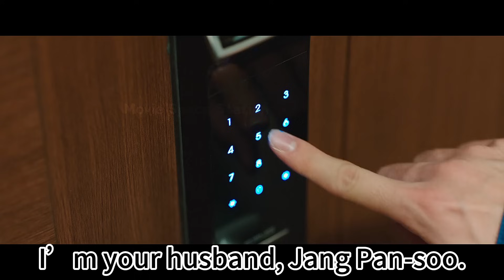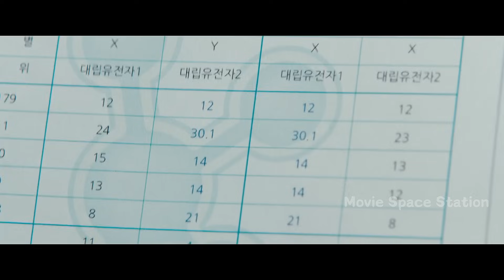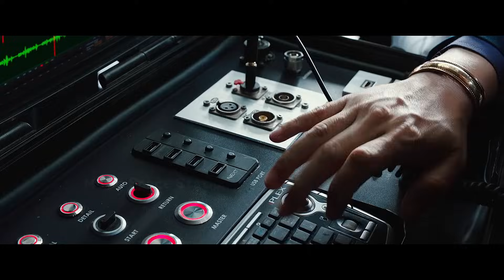The Dude in Me: A Mob Boss Accidentally Swaps Bodies with a High School Student.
The movie tells the story of a bullied high school student who falls from a rooftop and swaps bodies with an elite gangster. Park Sung-woong will play the gangster.
Welcome to Movie Space Station, a channel where we specialize in providing detailed recaps and reviews of movies.If you like what you see, please consider subscribing to our channel to support our growth and keep up with our latest videos.